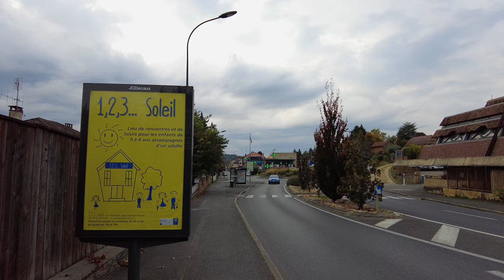【4K60】Back Streets of preserved French Medieval Town | Sarlat 🇫🇷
On a sweet autumn morning, I've decided to walk to the medieval market in the center of Sarlat, a french preserved medieval town, and filmed it in 4k resolution.

③ Weather: sunny, partially cloudy
④ Time and date: 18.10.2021, 10:00

⑤ Timestamps:
0:00 D704 Main Street
4:00 Northern Roundabout
12:10 Central Northern Roundabout
14:38 Deciding to walk into the back streets
20:00 Following the locals
22:00 City center
23:40 City square (Night walk ended here, too)

⑥ More information on the locations I've visited in this video:

▶ Sarlat-la-Canéda (from Wikipedia)
Sarlat-la-Canéda, commonly known as Sarlat, is a commune in the Dordogne department in Nouvelle-Aquitaine in southwestern France. Sarlat and La Canéda were distinct towns until merged into one commune in 1965.
The town of Sarlat is in a region known in France as the Périgord Noir (the Black Périgord, as opposed to the Green Périgord, the White Périgord, and the Purple Périgord).
Sarlat is a medieval town that developed around a large Benedictine abbey of Carolingian origin. The medieval Sarlat Cathedral is dedicated to Saint Sacerdos. This abbey appears in records as early as 1081 and was one of the few in the region that was not raided by the Vikings. The name for the abbey church was Saint Sacerdos by 1318; in the 20th century, it would become a cathedral under Pope John XXIII.
Because modern history has largely passed it by, Sarlat has remained preserved and one of the towns most representative of 14th-century France. Its historic centre, with 77 protected monuments, was added to France's Tentative List for future nomination as a UNESCO World Heritage Site in 2002. The excellent state of preservation owed a debt to writer, resistance fighter and politician André Malraux, who, as Minister of Culture (1960–1969), restored the town and many other sites of historic significance throughout France. The centre of the old town consists of impeccably restored stone buildings and is largely car-free.

▶ Dordogne (from Wikipedia)
The Dordogne is a river in south-central and southwest France. It is 483.1 km (300.2 mi) long. The Dordogne and its watershed were designated Biosphere Reserve by UNESCO on July 11 2012.
The river rises on the flanks of the Puy de Sancy at 1,885 metres (6,184 ft) above sea level in the mountains of Auvergne, from the confluence of two small torrents above the town of Le Mont-Dore: the Dore and the Dogne. It flows generally west about 500 kilometres (310 mi) through the Limousin and Périgord regions before flowing into the Gironde, its common estuary with the Garonne, at the Bec d'Ambès ("Ambès beak"), north of the city of Bordeaux.
The Dordogne is one of the few rivers in the world that exhibit the phenomenon of a tidal bore, known as a mascaret.
Below Argentat and around Beaulieu-sur-Dordogne, the valley widens to accommodate fertile farmland, well-watered pasture and orchards. In the towns, which are major tourist attractions because of their history and architecture, the quaysides are lined with eating and drinking places. In Périgord, the valley widens further to encompass one of France's main gastronomic regions, with vineyards, poultry farms and truffle-rich woodlands.
The main season for tourism in the Valley of the Dordogne is from June to September, with July and August being high season. The lifestyle and culture of the Dordogne valley attract both visitors and incomers from all over France, but also from many other countries, particularly Britain and Germany.
Aside from the usual activities such as tennis and golf available in many areas of France, there are a number of water-related activities related to the Dordogne, including:
Fishing, an age-old pastime for the locals and for visitors;
Canoeing and kayaking, very popular (canoes & kayaks are easy to rent);
Boating in a Gabare (a traditional skiff peculiar to the Dordogne);
Rafting;
Swimming;
Motorboating;
Sailing;
Rowing and sculling;
Water skiing.